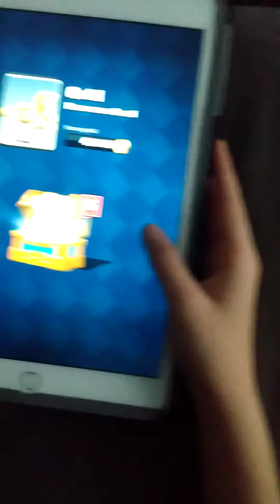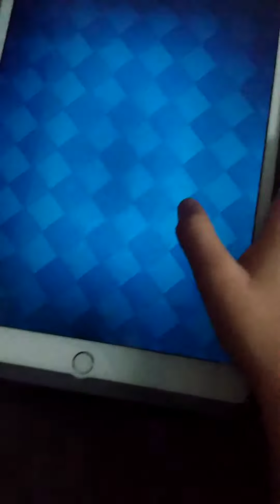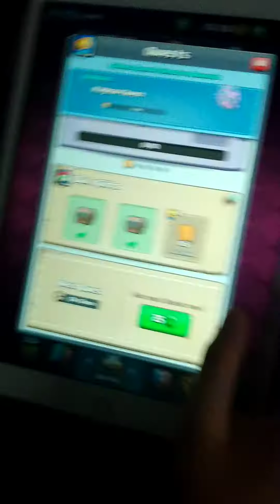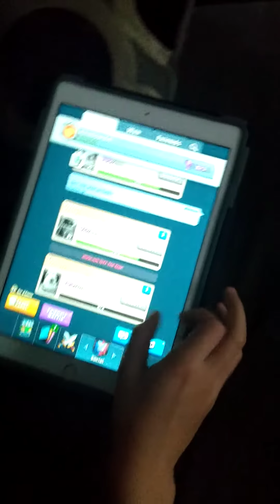Very big chest opening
Today we open chests hoping for sometime good